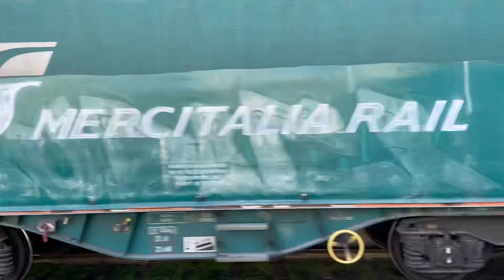G2000 in transito a Poggibonsi (SI)